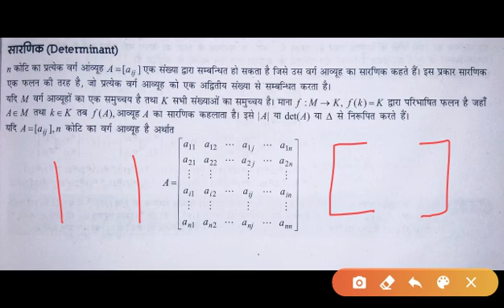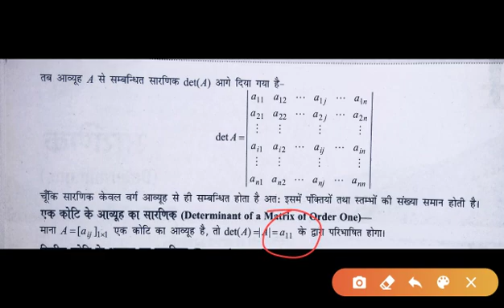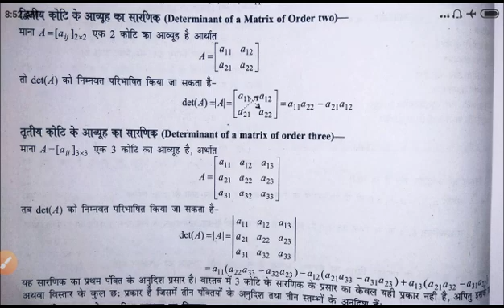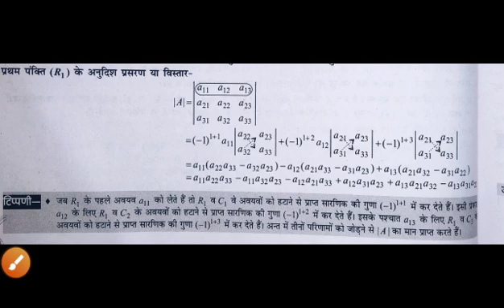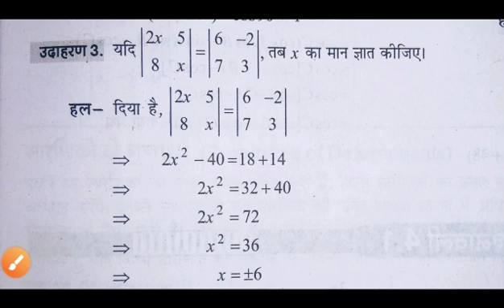Determinant Part -01 || Class-12 Mathematics